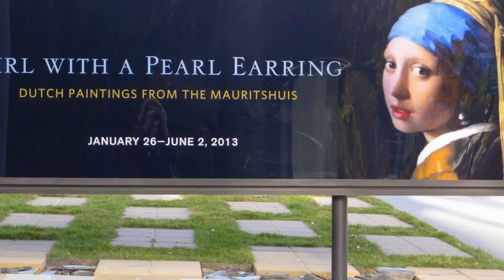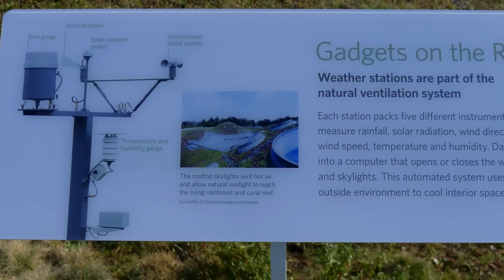SAN FRANCISCO - GOLDEN GATE PARK - ERNESTO CORTAZAR - SEGUIRE MI VIAJE - SABOR A MI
Piano Music Ernesto Cortazar 'Seguire Mi Viaje-Sabor A Mi' from the album Boleros 1